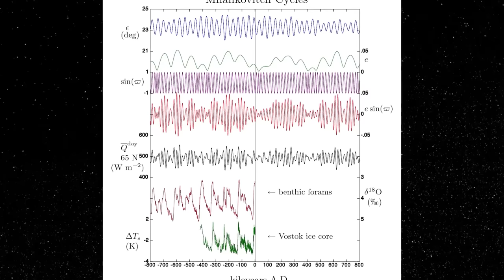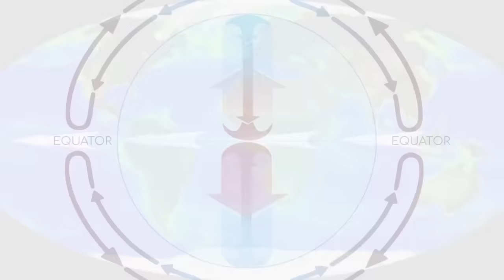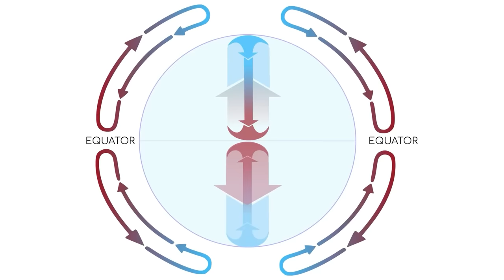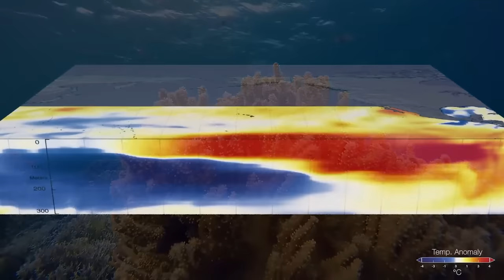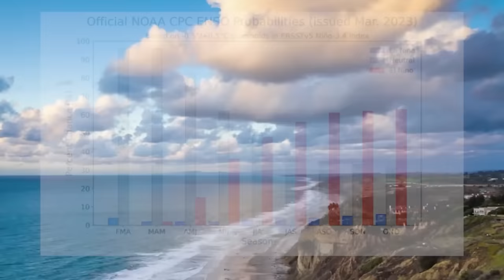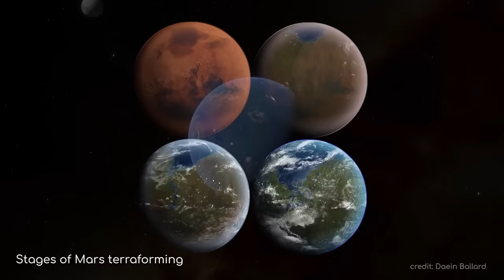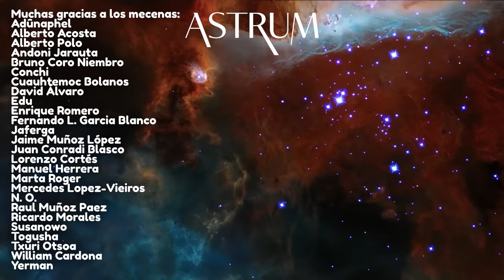Esto es lo que El Niño le hará a la Tierra en 2024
Estos son los efectos de El Niño Oscilación del Sur y la Niña sobre el planeta Tierra.

l clima en la Tierra está lleno de variaciones cíclicas. Tenemos el día y la noche,  las estaciones y el vaivén de las mareas. Muchos de estos cambios se producen en periodos relativamente cortos y pueden predecirse con precisión. Pero otros ciclos afectan a nuestro planeta en intervalos más largos y pueden ser difíciles de predecir. En un vídeo anterior, hablé de los ciclos de Milankovitch que influyen en las edades de hielo  interrumpidas por intervalos de calentamiento, pero dada la  escala temporal, es poco probable que nos veamos afectados por ello. Sin embargo, hay un ciclo climático que nos afectará: El Niño-Oscilación del Sur, más conocido como El Niño y La Niña.

Aunque El Niño y La Niña se originan en el Océano Pacífico, sus efectos se dejan sentir en casi toda la Tierra y, según algunos informes, son cada vez más intensos y frecuentes. En las últimas décadas, algunas de sus consecuencias más destructivas han sido inundaciones, sequías, hambrunas y destruccion masiva de vida marina. De hecho, se calcula que El Niño de 1998 provocó la muerte del 16% de los arrecifes de coral del mundo, desencadenando un blanqueamiento  cataclísmico que aún perdura. El Niño es global y, sin duda, nos afectará. Así que ¿Qué son El Niño y La Niña? ¿Por qué están relacionados? ¿Y cuál es su impacto global?

Apoya al canal:
✔Bitcoin: 1Drk2PxcKpXrBnWP9pAM8WM1YuxvnBA9Xx
✔Ethereum: 0x31De3886d8FEb1412D2DC999e09c6AC80aDF5D23

Este canal es la versión oficial en castellano del canal Astrum que puedes visitar en el siguiente enlace